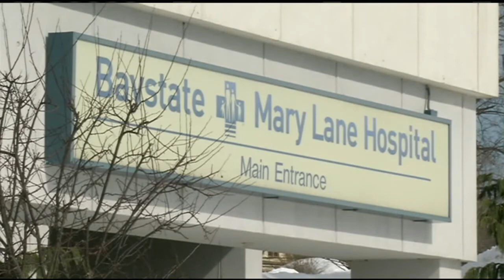Brother of Molly Bish becomes EMT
John Bish Jr. successfully completed EMT training, crediting his sister's memory as motivation.